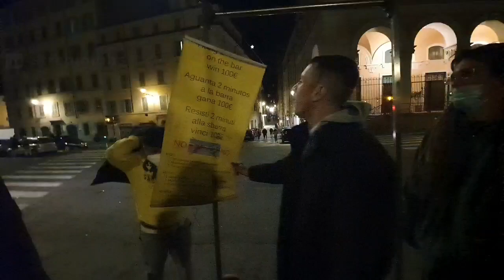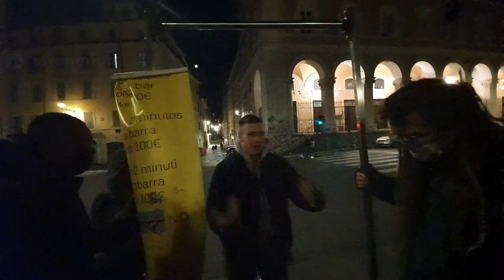Laway IRL Pazza Roma w/ Enza e fan parte 2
GUARDARE I VIDEO E' BELLO, GUARDARE  LE LIVE ANCORA DI PIU'.
VACANZE ROMANE

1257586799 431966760 d3c99d86 9c74 43f9 b82c 9dc7f5922cf5